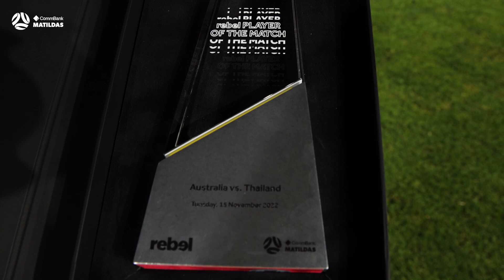Kyra Cooney-Cross is presented with the Rebel Sport Player of the Match for AUSvTHA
Kyra Cooney-Cross is presented with the Rebel Sport Player of the Match for Australia v Thailand.